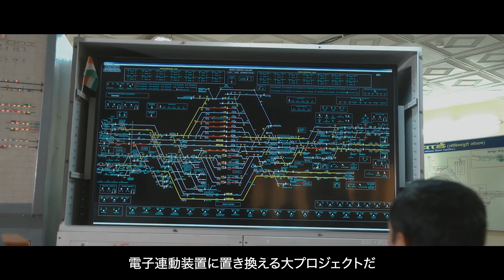"SINCERITY" - Hitachi Group Identity (Japanese) - 日立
インドとタイの鉄道インフラ大変革。社会課題に挑み続ける私たちを成功に導く、日立グループ・アイデンティティとは？日立創業の精神である「誠」の大切さを社員が語ります。